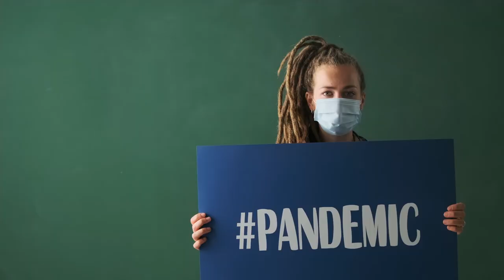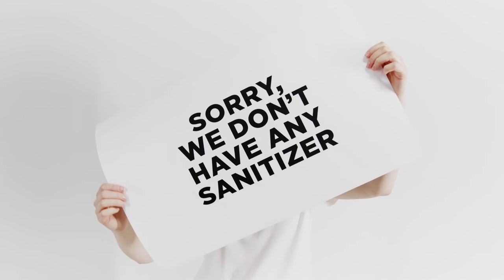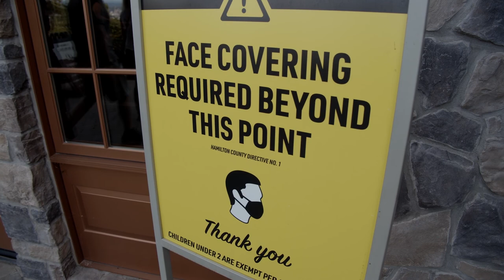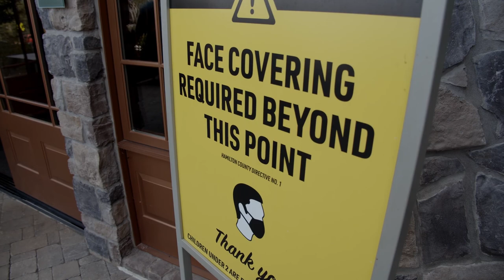Covid 19 | Free Footage - Videos for content creators